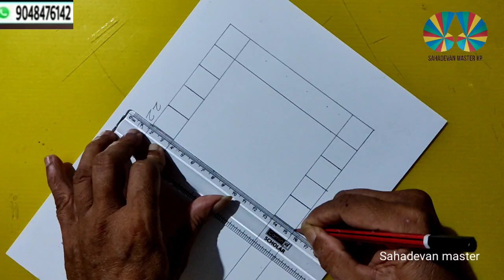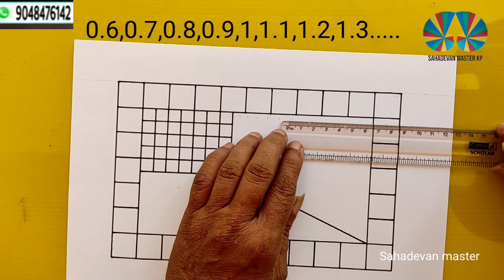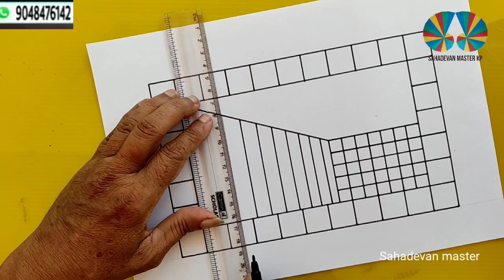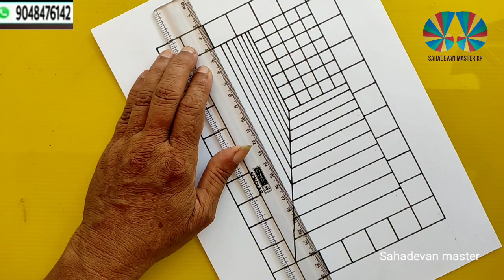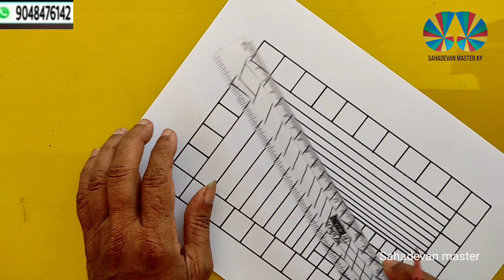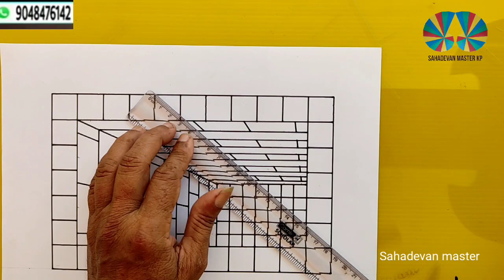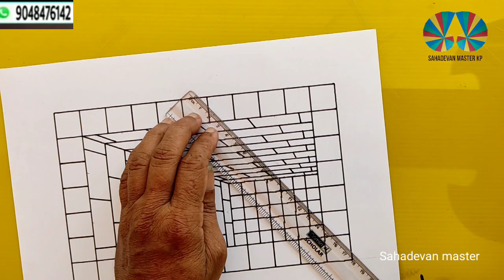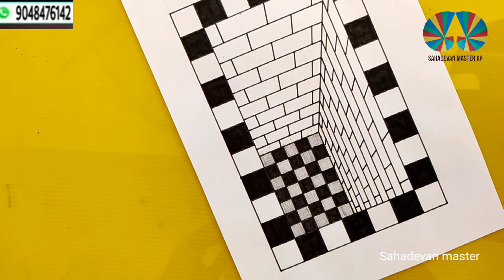3D Geometrical pattern part 162